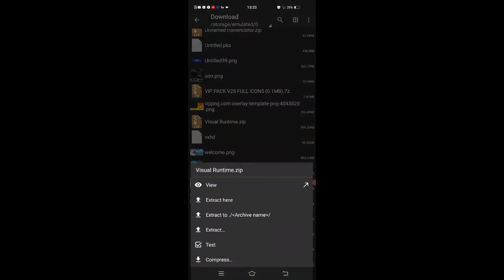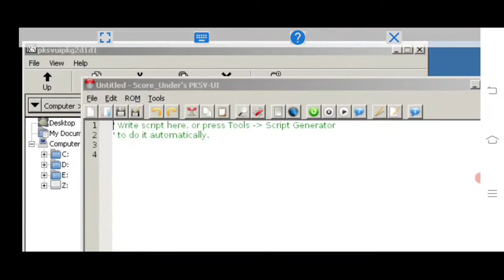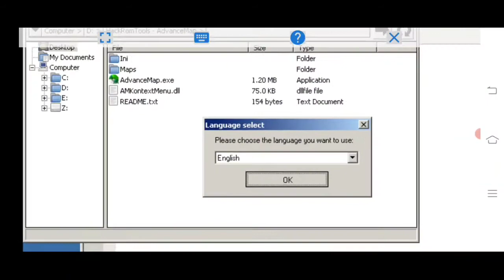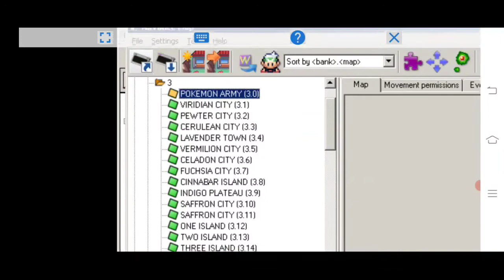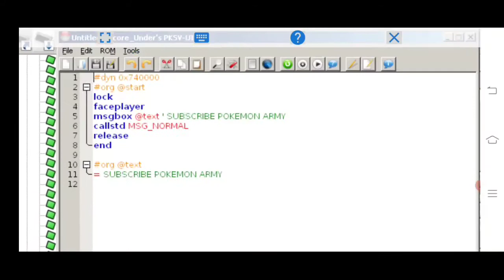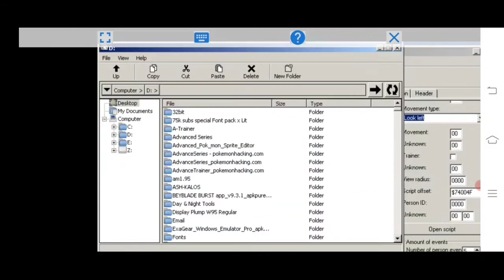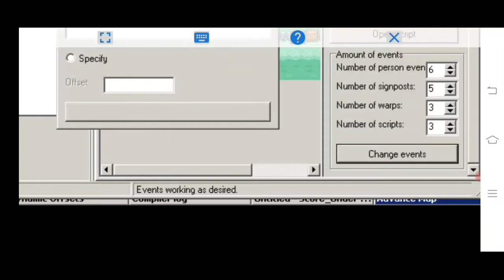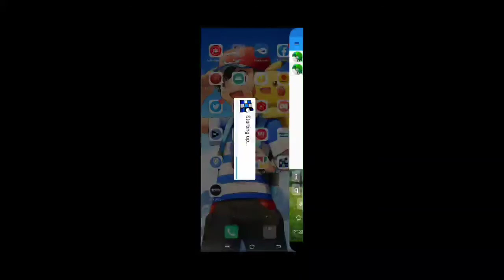PKSV TUTORIAL •Person Talking •Pokemon Battle •Give Item//In Android///In Hindi